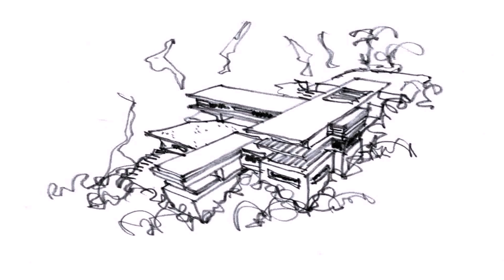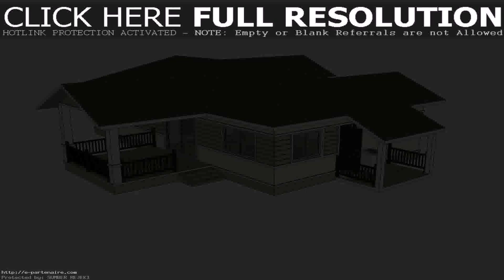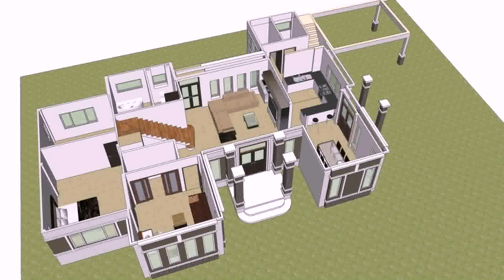House Designs Floor Plans Thailand - Gif Maker DaddyGif.com (see description)